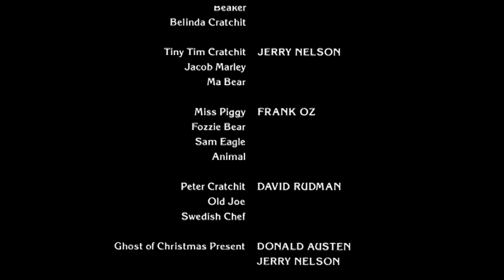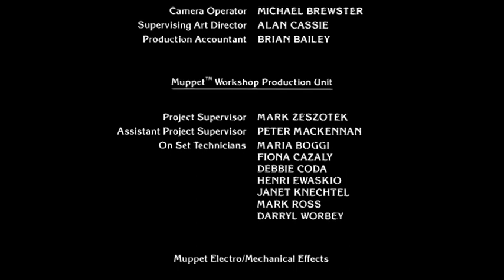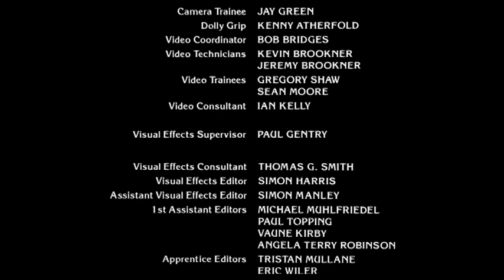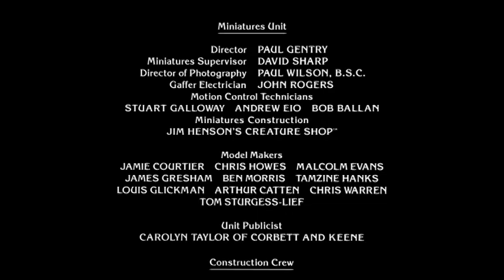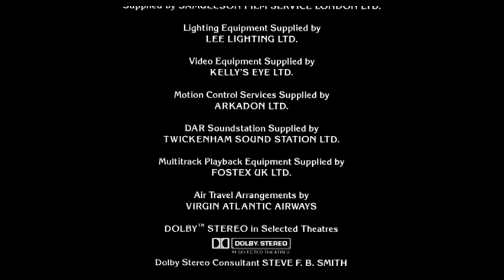Muppet Christmas Carol End Credits